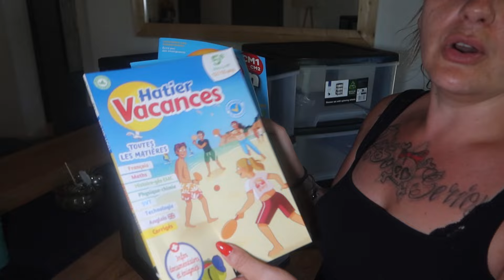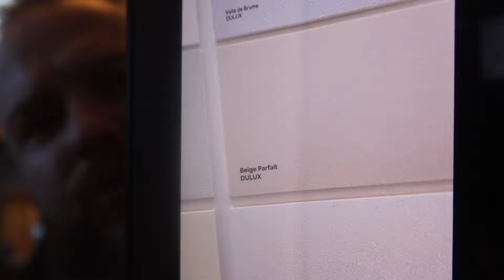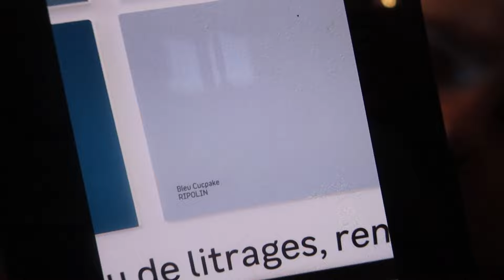☀ 1518 - LES ENFANTS CHOISISSENT LEUR PEINTURE [VLOG FAMILLE NOMBREUSE]